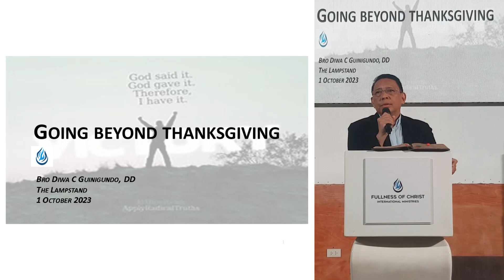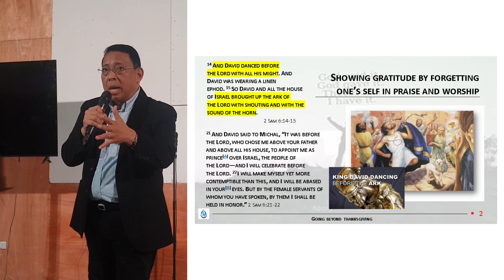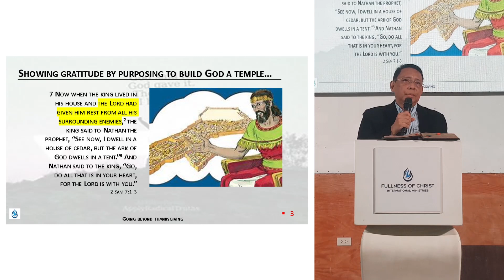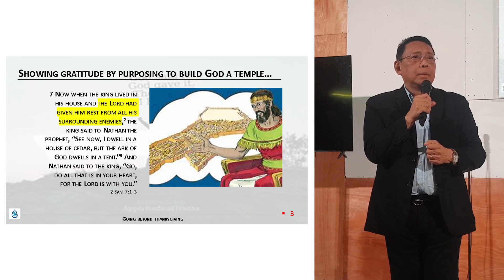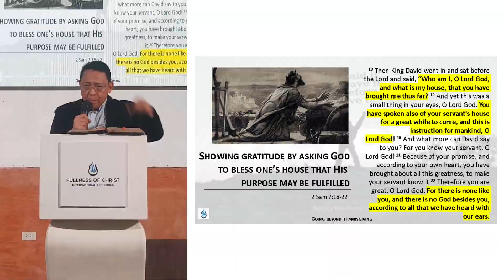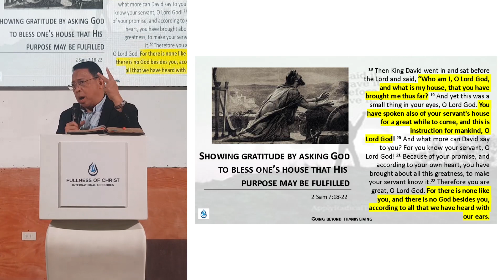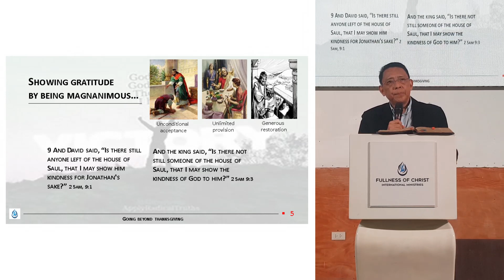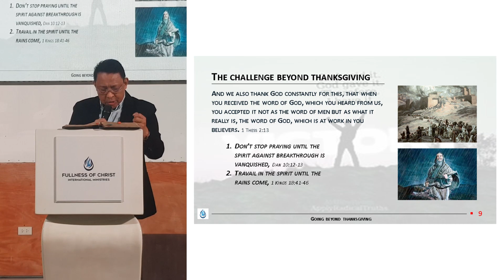Thanksgiving Service | Ptr. Diwa Guinigundo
Temptation Diverts Us from Following Jesus
A Message Series

To worship is to thank the Lord and to be persistent in prayer. David was called a man after God’s own heart not only because he was obedient and consulted God every step of the way but because he praised and thank God in every season of his life. Just like David, may we always have a grateful heart.